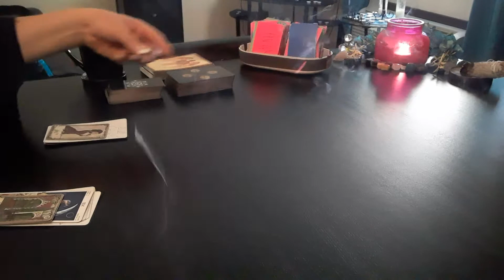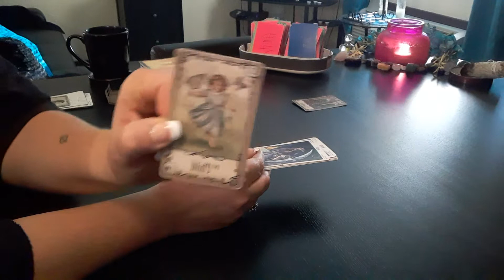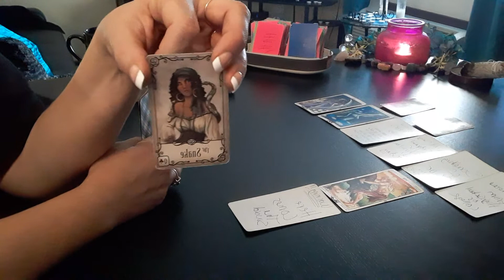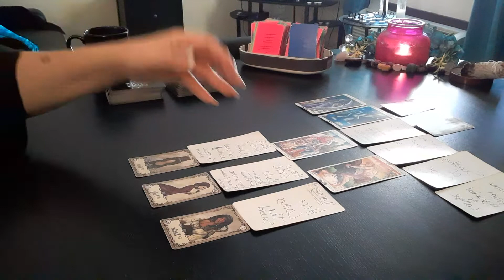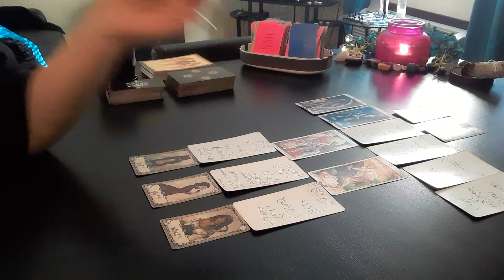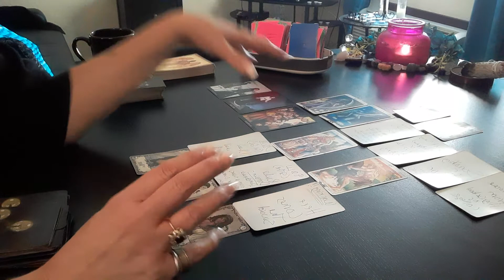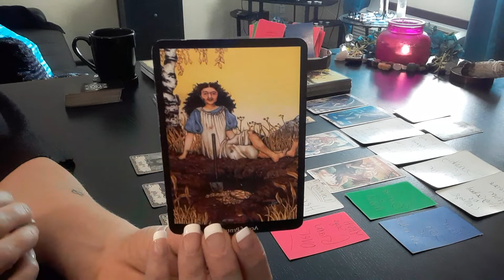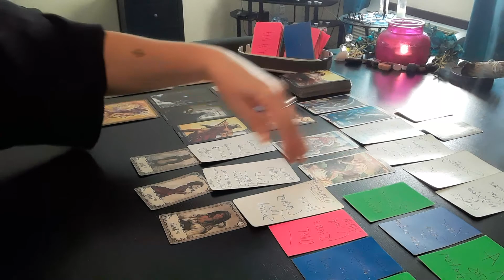🐍Strike- ANOTHER SERIOUS MSG- (Daily Tarot Reading) Dec 24, 2020♈♉♊♋♍♎♏♐♑♒♓♌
Zodiac Sign Readings For The CAPRICORN SEASON 2020